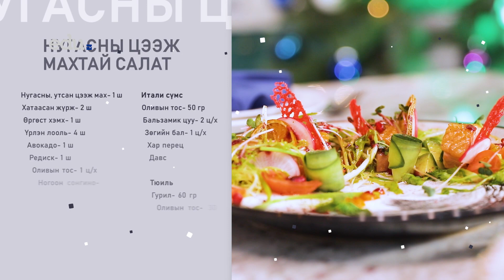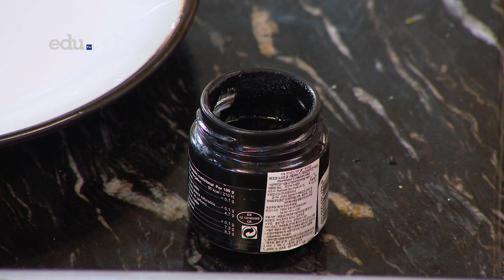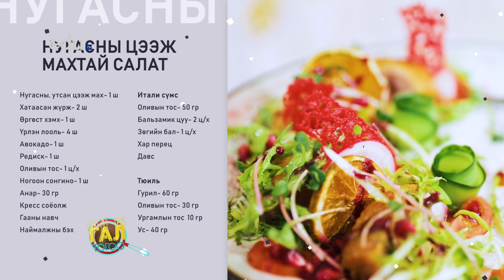Гал тогоо |3-р улирал 24-р дугаар